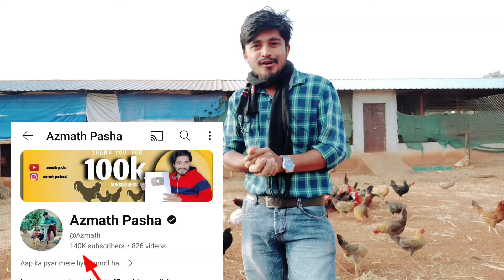Desi Murgi Farm Setup | Desi Murgi Farm Business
Am azmath Pasha
From Hyderabad Telangana
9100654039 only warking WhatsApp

Meri har video ki koshish yahi hoti hai
Ki aap ko "rozgar" wale videos sath me
"Entertainment"se bharpur wale videos dene ki
Koshish karta hu kyu ki
Jo bhi gharib bhai ya bahne dekre hai apne videos
To unko apne videos us ho kuch money kama sake

Muj ko kuch nahi chahiye mere bhai
Bas is duniya me koi bhi bhuka na rahe
Sab ki health thik rahe

Allah paak sab ko sehat de our rozi de
Khush rakhe

Aap ke support se hi apne videos our aage badenge mere bhai
   isliye sabhi bhai se request hai ki jitna hosake utna "SHARE " kahiye apne videos taki our bhi acchi quality content ke sath aapke liye videos lau

Poultry farming
Murgi palan
Country chicken farming
Chicks care
Poultry business
Azmath Pasha
Murgi
Chicks
Murgi ke bacche
Hen
Chuje
Murgi ki video
Azmath Pasha murgi palan
Azmath